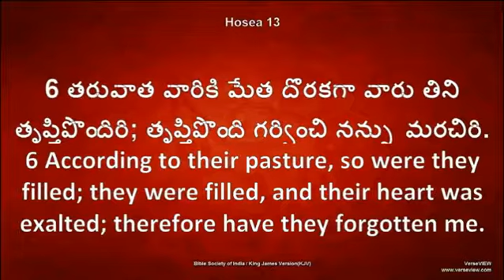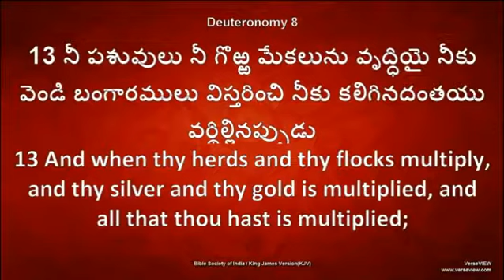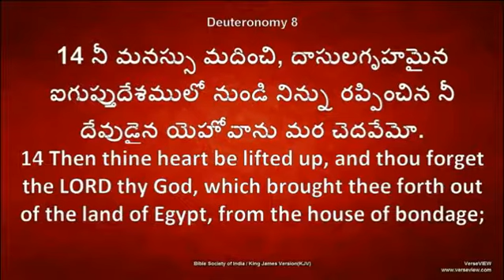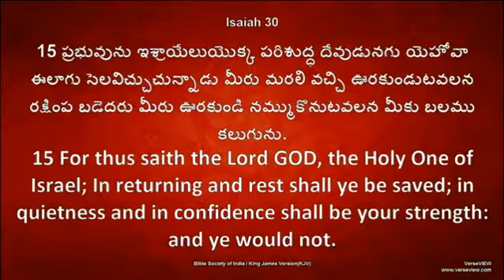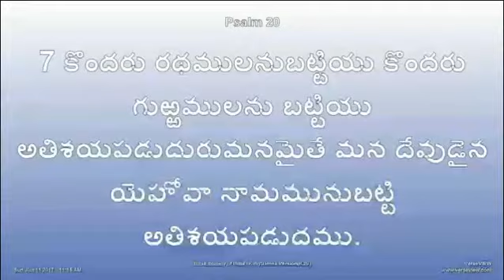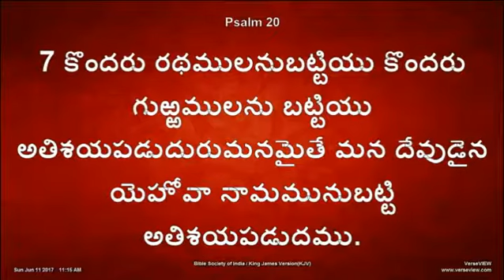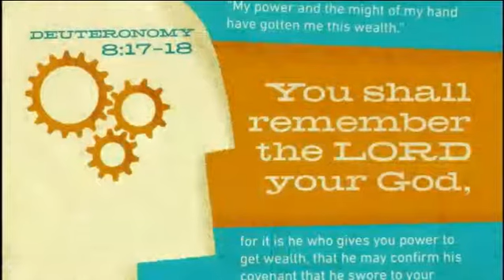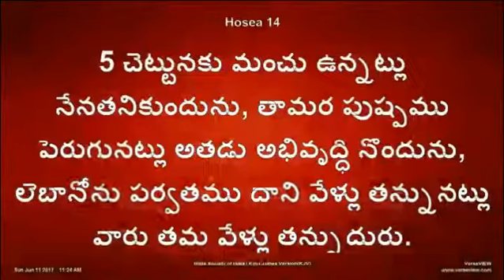Deceivable Strength - Telugu Sermon by Ps. Dr. K.J.Wesley - Bethesda Church Hyderabad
Date:June 11, 2017
Speaker: Ps. Dr. K.J.Wesley
Venue: Bethesda Church Hyderabad